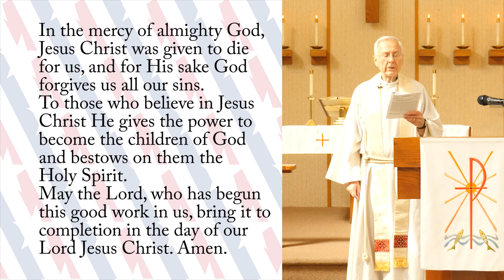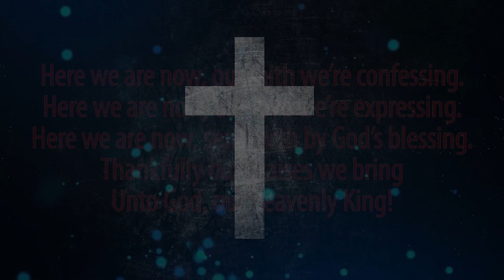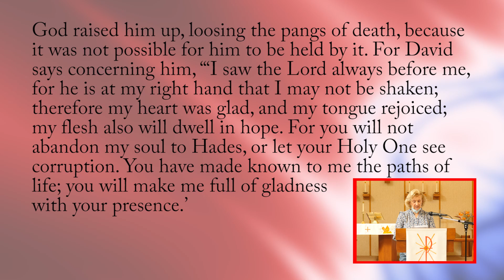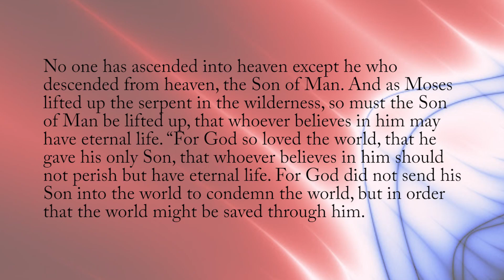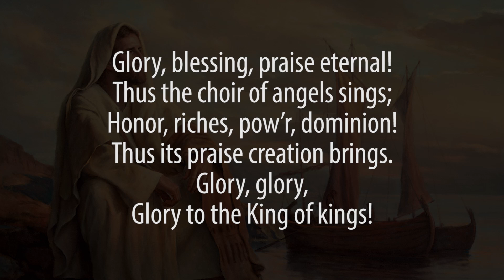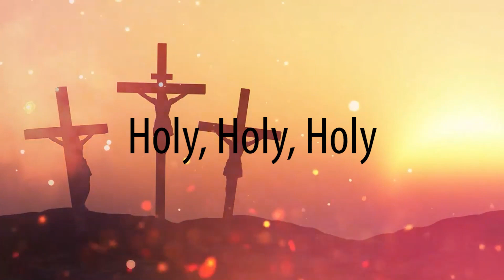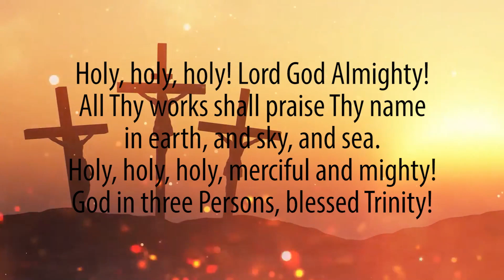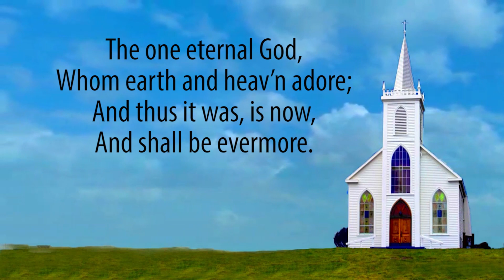What's so Important About the Trinity? | The Holy Trinity - Sunday, May 30, 2021